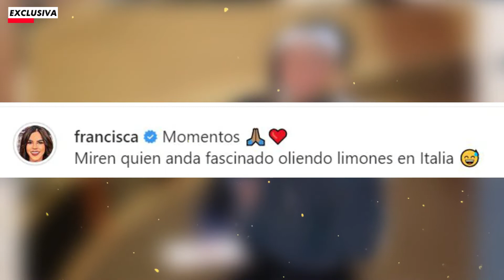😍 Francisca muestra su CABELLO AL NATURAL desde sus vacaciones por Italia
El sur de Italia fue uno de los destinos elegidos por Francisca y su esposo Francesco Zampogna para disfrutar de unos días de descanso en compañía del fruto de su amor, su hijo Gennaro.

La carismática conductora dominicana compartió el fin de semana a través de su perfil de Instagram, donde ya supera los 4 millones de seguidores, unas bellas instantáneas familiares en las que posa junto a su esposo y su primogénito desde la paradisíaca Costa Amalfitana.